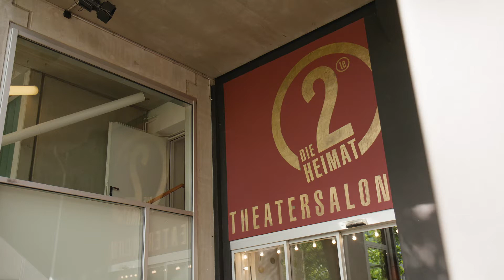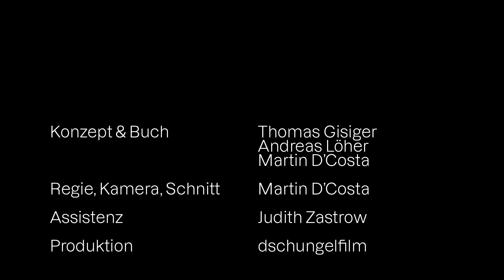4 Minuten Theater – 2te Heimat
Der Theatersalon „Die 2te Heimat“ sendet ein herzliches „Grüezi“ vom Phönixhof in Bahrenfeld. Dort laden Thomas Gisiger und Andreas Löher die Zuschauenden zu einem inszenierten Abend mit kultureller und kulinarischer Vollverpflegung ein. Mit „Apéro Zit“, Bühnen-Show und „Ris Kasimir“ an der längsten Tafel Hamburgs. Dazu jede Menge Schwizerdütsch. Im 4 Minuten Theater spielt sich Gastgeber Thomas schon einmal warm für die ersehnte Wiedereröffnung.

Teile des Stücks stammen aus dem neuen Programm „Der Berg ruft!“, das im September gezeigt wird.